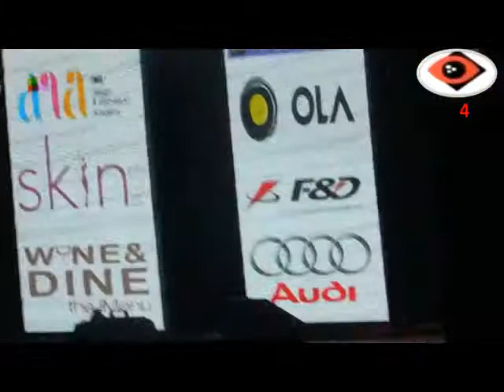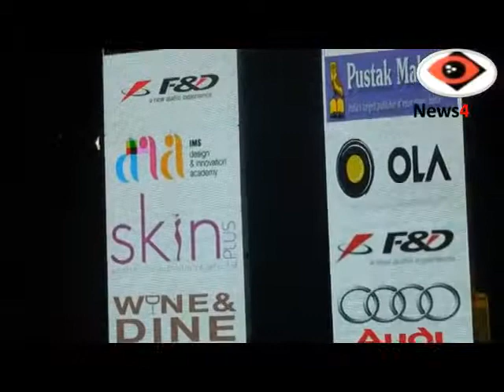Fashion Show Delhi